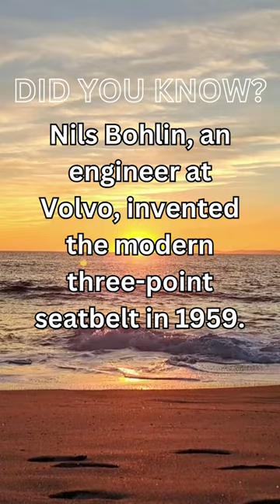Cars: Seatbelt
Welcome to "Did You Know," the premier destination for diving into a world full of fascinating facts, compelling stories, and questions you didn't even know you had. Our mission is to satiate your curiosity and provide you with captivating, easily digestible Q&A videos designed to enrich your understanding of the world around you.

Our channel specializes in a wide array of topics, including technology, history, science, culture, and more. Here, you will find a treasure trove of knowledge, carefully curated to expand your horizons and deepen your understanding of the world we live in.

🔍 Uncover lesser-known facts that will astonish you
❓ Get answers to questions you didn't even know you had
🧠 Engage with a community of like-minded curiosity seekers
📚 Elevate your knowledge base with reliable and captivating information

Don't miss out on the opportunity to feed your curiosity.